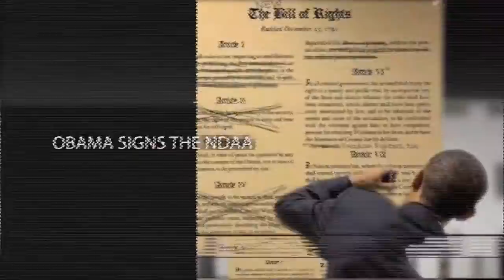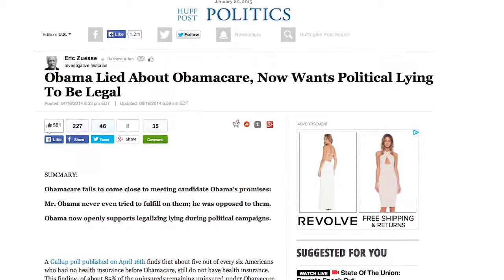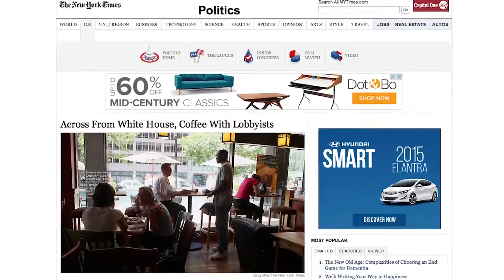Anonymous State of The Union Warning to Obama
Alex going Anonymous. Not BAD!!! It's Cool he stands behind them.. and actually does as good as a job as they do !

He's not Anon but He is a Anon! I'm A Anon I even have a Anon Site man,.

I own this YouTube page folks